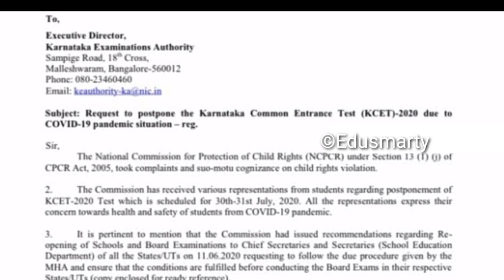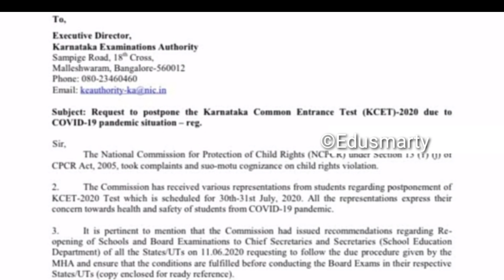VTU UPDATE :23-07-20202 |KCET 2020 UPDATE|VTU UPDATE TODAY 2020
pls Use This link buy any Products in  Amazon and pls Support Us

VTU update
VTU